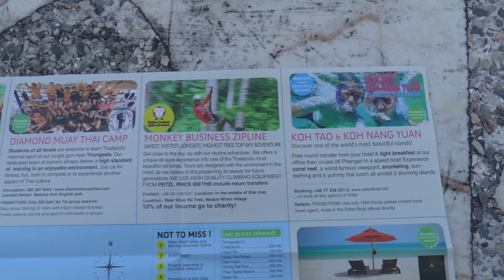Как добраться из Самуи на Панган, Таиланд